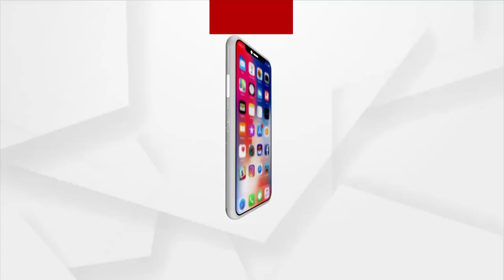NEWSROOM LIVE : ରାସ୍ତା ମରାମତି ପାଇଁ ଅଣ୍ଟା ଭିଡିଲେ କୁନି କୁନି ପିଲା